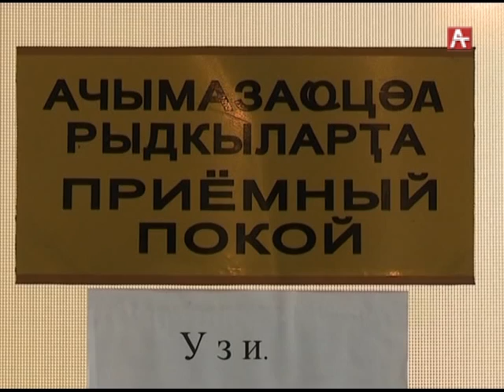Помощь детской больнице г.Сухум.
Республиканская детская больница - это одно из крупных лечебно-профилактических  учреждений республики. Однако, несмотря на свой масштаб, условия больницы оставляют желать лучшего. К первоочередным проблемам медучреждения относятся недостаток материально-технической базы, нехватка кадров и необходимость капитального ремонта здания.

В прошлом году, Компания АКВАФОН откликнулась на просьбу главврача больницы и выделила 600 тыс. рублей на ремонт реанимационного отделения.  Был проделан большой объем работ. Обновленное помещение реанимационной палаты – не единственное, чем теперь может похвастаться больница.

В апреле сего года, Компания оказала материальную помощь  на проведение ремонтных работ приемного отделения больницы, а в сентябре выделила 200 тыс.рублей на ремонт операционного блока.

АКВАФОН стремится всячески поддерживать медучреждения страны, ведь качественная медицинская помощь-залог здоровья поколения.

Отдел внешних коммуникаций ЗАО «АКВАФОН-GSM»